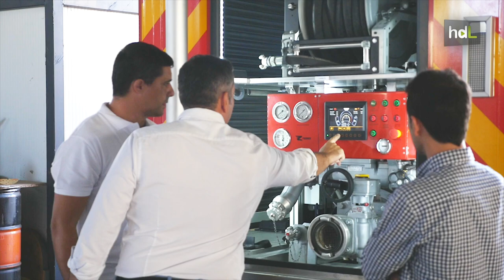HDL Crean el vehículo de bomberos más estrecho del mundo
Acceder por las calles estrechas de los cascos históricos de las ciudades ya no será un problema para los bomberos. En Arahal, Sevilla, la empresa Feniks ha diseñado un camión de bomberos que tiene casi la mitad de ancho que el que estamos acostumbrados a ver en la extinción de incendios. Anchura suficiente para contener los elementos de cualquier vehículo de su clase. Se espera que antes de que finalice el año podamos ver este innovador vehículo por las calles españolas. Todo apunta a que será la provincia de Jaén la primera, de muchas, en estrenarlo.